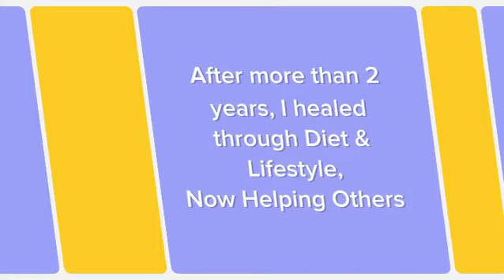After more than 2 years, I healed thru diet & lifestyle, now I'm healing others 💖 | ALOPECIA ANGEL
If you would like more info, visit alopeciaangel.com. You can find free downloads, blog, my story, and numerous testimonials and success stories.

ALOPICIA ANGEL — Holistic Healing for Alopecia; Treatment, Reversal & Prevention

Alopecia Angel is dedicated to those seeking a holistic, natural and safe approach to healing  Alopecia from the inside out! . 💯

Grow not just your hair but build your self-confidence all throughout! Discover more of what we can do for you ➡️